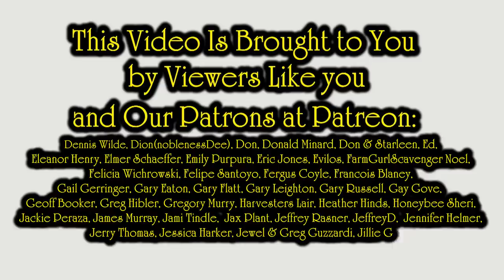eBay Managed Delivery Shut Down Already?